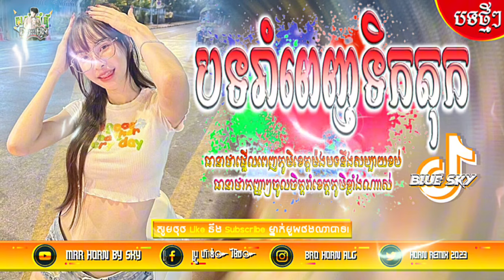🛑បទកំពុងល្បីក្នុងTik ToK🦋💦VIP Black Pink x Free Fire 🔞By Mr Horn Blue Sky